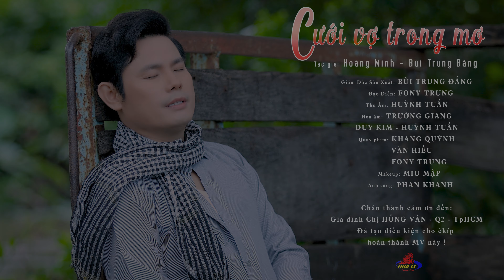BÙI TRUNG ĐẲNG ( Tân Cổ CƯỚI VỢ TRONG MƠ ) SÁNG TÁC MỚI,PHIÊN BẢN MỚI 2021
MV TÂN CỔ MỚI 2021 - CƯỚI VỢ TRONG MƠ / BÙI TRUNG ĐẲNG - ĐẠO DIỄN FONY TRUNG - Sáng Tác : BÙI TRUNG ĐẲNG - HOÀNG MINH
CƯỚI VỢ TRONG MƠ
Sang Tác : Đẳng Trung Đẳng - Hoàng Minh

…Xang Xừ Líu
Lối
Dạ ! Nè nè các bạn ơi ,để Trung Đẳng kể cho các bạn nghe,một giấc mơ kỳ diệu.
Số là như vầy .Tôi Đang ung dung ở trên…trời..
Đạp mây xanh xuống đất dạo chơi
Anh hôm nay tâm trạng buồn hiu
Nhìn em tự nhiên thảnh thơi quá chừng
Nếu em đang cô đơn buồn bực,
Thì chúng ta cùng nhau kết bạn.
Rồi mình tìm hiểu với nhau, nếu được thì qua năm sau mùng hai đám cưới liền.
Em hãy yên lòng, anh mang trầu cao qua anh rước.
Mai đây ta sang giàu, thì quá xá to thịt kho rau muốn.
Chung thủy cùng nhau ,trăm năm hạnh phúc.
Thắm thiết mặn nồng yêu thương
Mênh Mông biển trời tình nghĩa đôi ta.
Vọng Cổ :
Em ơi anh Đang cô đơn thì bàn tay đâu đưa đây anh đã nói ra vậy thì tại sao em còn chần chờ chi nữa, ngày ta bên nhau dây tơ hồng chung mối se kết lương duyên bền chặt nghĩa đôi..mình
5)Anh thiếu em như đang tìm lục mất thứ gì.
Người hãy bằng lòng đi rồi sẽ được nhiều hạnh phúc, Đời không đắn đo gì em cần phải lo chi.
Vì mình thương nhau nên dây tơ hồng lại nối thành đôi, anh thấy vui hơn khi hai gia đình mình tình nghĩa.
Tính toán cho gần cuộc đời đâu xa thế, trên dưới phu thê mình về ở chung nhà.
Lý Tòng Quân
Ơi hò,ơi ơi hò hò ơi
Ra giêng em nên đi lấy chồng
Ngần ấy năm trời cho nhạt Hồng đôi môi
Giờ trái tim anh nó đang sôi sùng sục
Em đây mà thương anh,thì không cần gì lo chi .
6 ) Em Ơi em có muốn đi về làm dâu, Đừng có bắt anh phải ủ rũ buồn rầu..
Đám cưới đôi mình nhạc xập xình vui lắm em ơi, anh hứa cho em và cho nhiều hơn thế nữa.
Sang năm anh rước em liền,mùng hai đám cưới mình bên nhau trọn đời./.

$$ nghệ sĩ Bùi Trung Đẳng tên thật chứng minh là vậy,sinh ra và lớn lên nơi làng quê nhỏ Xã Trung Hưng,Thốt Nốt nay là Cờ Đỏ ( Cần Thơ ) trong một gia đình đặc biệt bên ngoại đều là tài tử miệt vườn.
Năm 1998 Đạt giải nhất của Huyện và nhiều giải khác, năm 2004 khăn gói lên Sài Gòn Bình Dương lập nghiệp, May mắn gặp được thầy “nghệ sĩ linh Vương “ do nghệ sĩ mộng hùng giới thiệu học 2 tháng,năm 2008 đạt giải “ Nhì “giọng ca cải lương hàng tuần do VOH Đài tiếng nói nhân dân tổ chức,năm 2009 Đạt giải “ Nhì “ truyền hình Vĩnh Long giải Út Trà Ôn, Đồng thời đạt “ huy chương đồng “ giải bông lúa vàng đài tiếng nói nhân dân thành phố Hồ Chí Minh. “ Thí sinh có giọng ca lạ nhất năm 2010 Đã chiếm lòng ban giám khảo và đạt giải chuông vàng vọng cổ truyền hình HTV “ nhiều năm làm nghề Đã đạt được nhiều giải cao quý như “ Huy chương bạc chuyên nghiệp toàn quốc 2015 và 2018.
$$ Đến với kênh YouTube của Bùi Trung Đẳng, các bạn sẽ thưởng thức những trích đoạn cải lương ,những bài tân cổ hiện đại, mới lạ ,đặc sắc ,thú vị nhất hiện nay.
@ bản quyền thuộc về NS Bùi Trung Đẳng vui lòng không sao chép dưới mọi hình thức nhé !
mọi ý kiến đóng góp hay mời show thì alo nha : 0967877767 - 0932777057